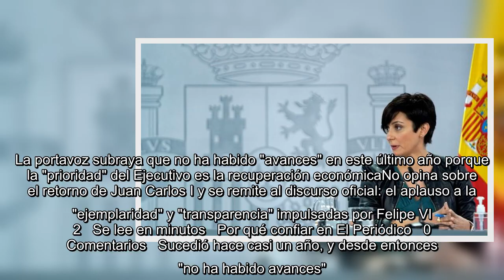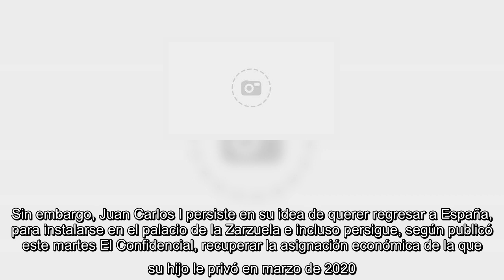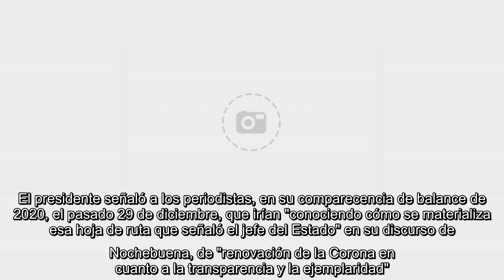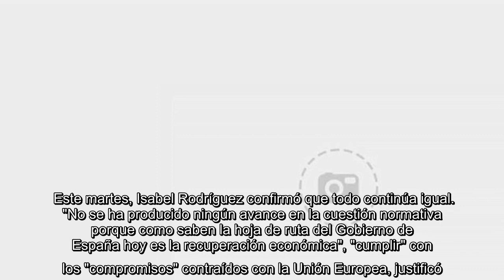El Gobierno orilla la hoja de ruta de modernización de la Corona y se pone de perfil sobre la vuelta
El Gobierno orilla la hoja de ruta de modernización de la Corona y se pone de perfil sobre la vuelta del emérito